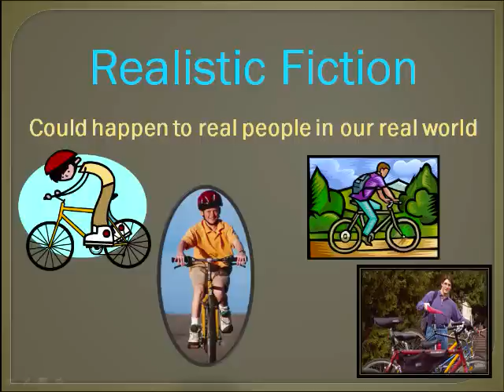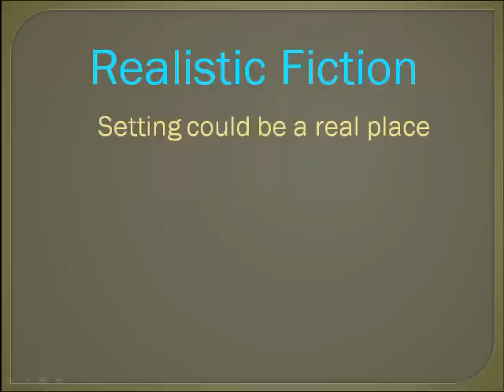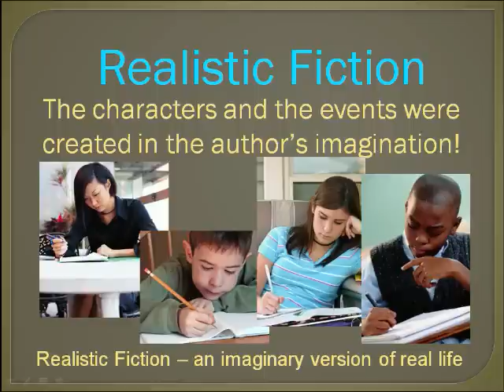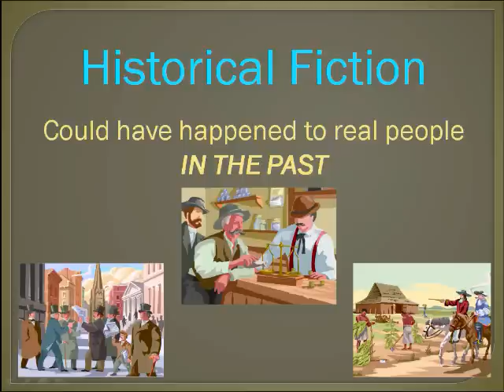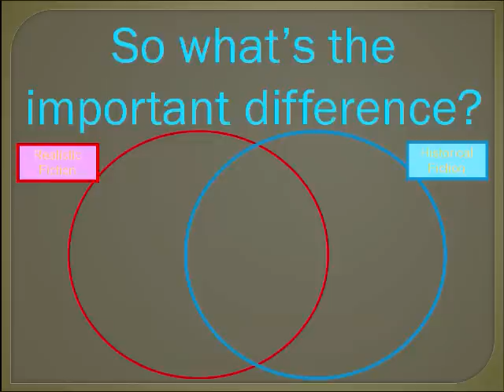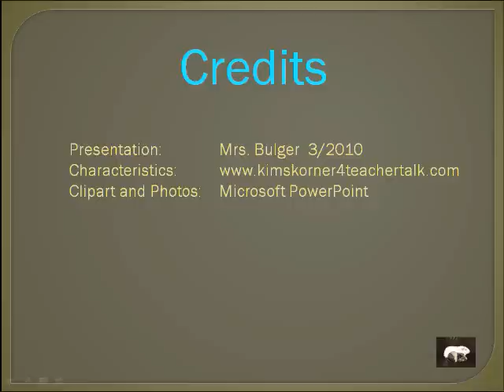Realistic Fiction vs Historical Fiction - Camtasia Version.wmv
PowerPoint presentation I made for 4th graders who were having trouble defining Realistic fiction and Historical fiction.  I recorded the presentation using Camtasia, but wasn't sure if it would upload here in that "version."  So i dumped it into Windows MovieMaker.